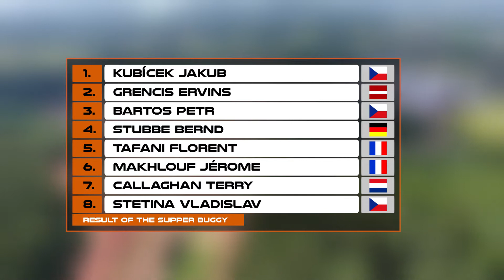Autocross magazin 2017 - Nova Paka - Deutsch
Endlich ist die 40-minütige Bericht aus der legendären Rennen in Nová Paka fertig. Wir haben für euch viele Interviews querdurch den Startfeld vorbereitet. Wir glauben, dass sich nicht langweilen, während Magazin zu beobachten.